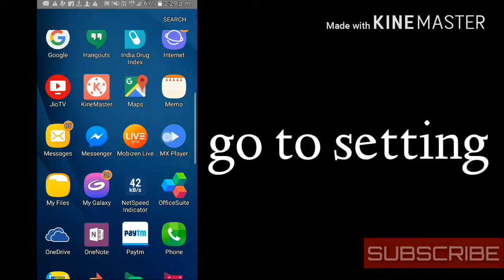How play andrioad fixed game